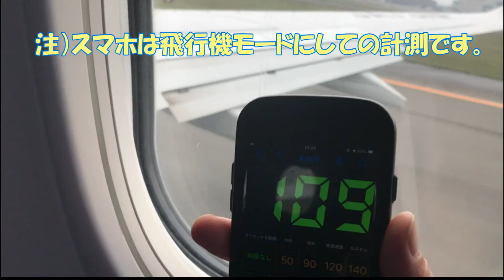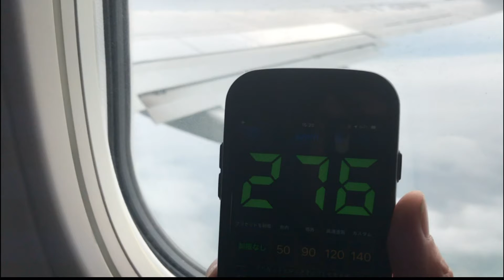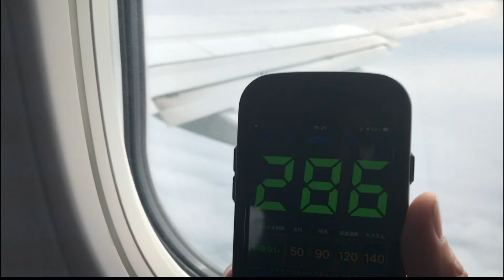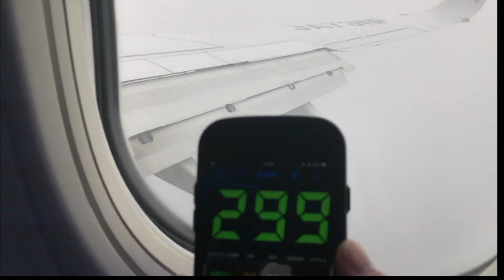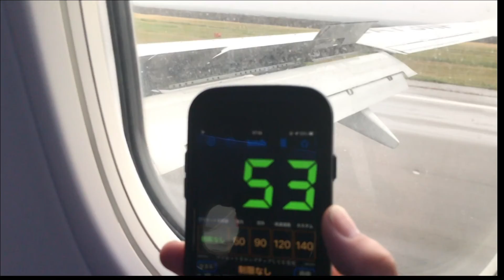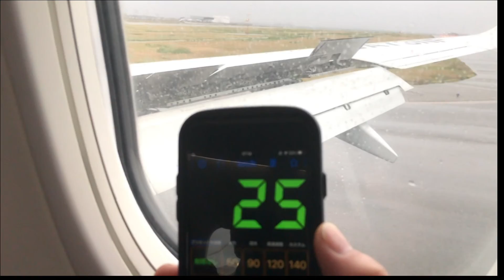ボーイング737-800の離陸速度って時速何キロ？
飛行機の離陸時速を計測してみた！